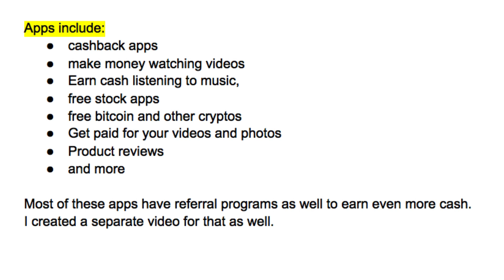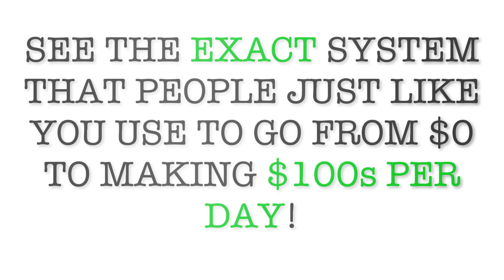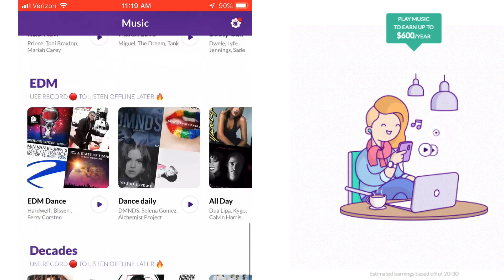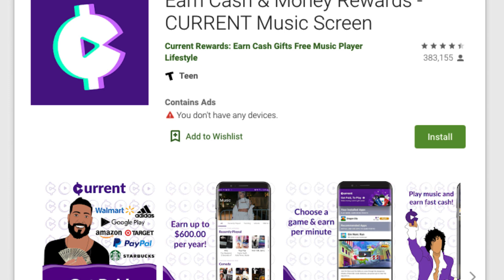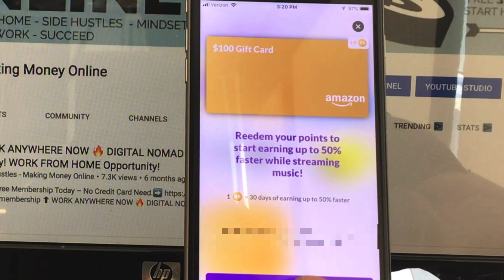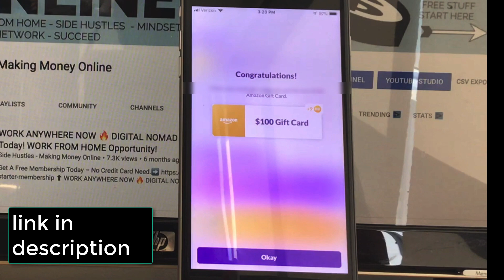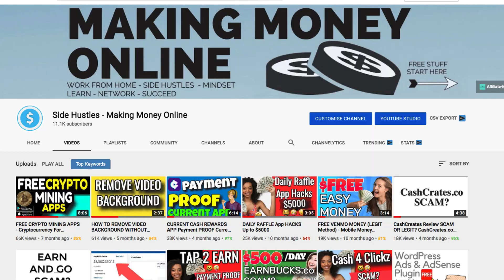CURRENT REWARDS APP Best Free Streaming Music App & It Pays YOU - REVIEW - PAYMENT PROOF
Current Rewards App - Best Free Streaming Music App 💰 My #1 Recommendation for creating a sustainable income online - Get A Free Membership Today – No Credit Card Need.

You have been exclusively invited to the Current music app. Start listening to music and get paid up to $600 per year. Stop paying subscriptions and get paid to play!

Free Streaming Music Service -  Current Cash Rewards App Payment Proof - Current App - Money Make Money Listening To Music
This app will pay you to listen to music. payout with Amazon gift cards, PayPal money, and more.